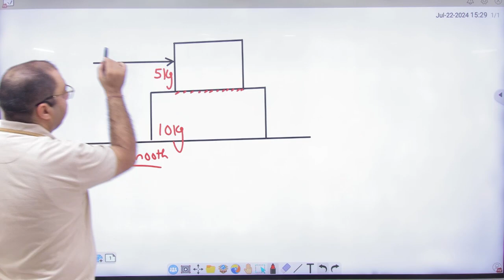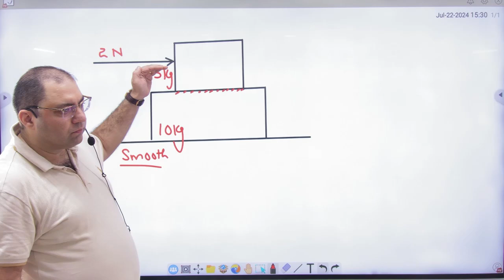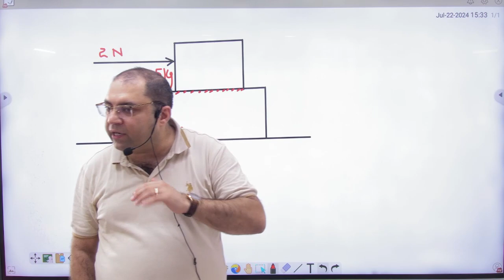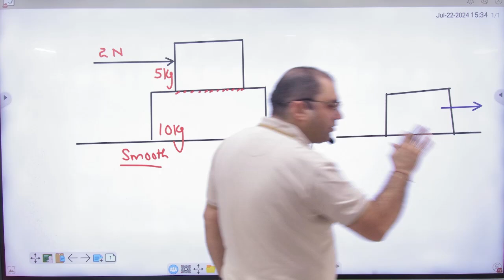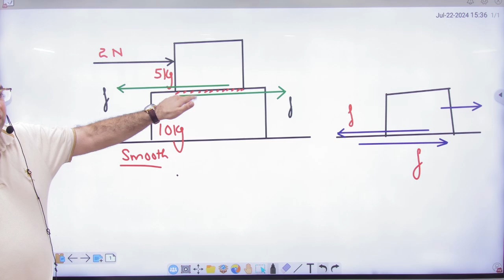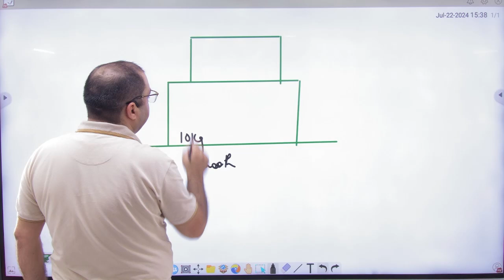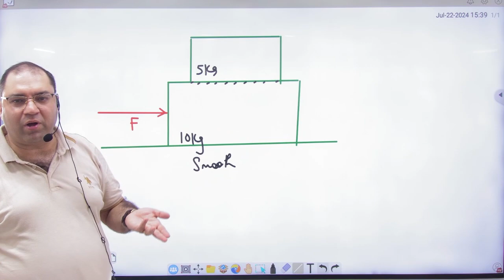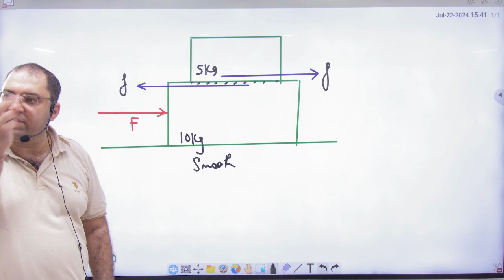2 Block Problems in friction